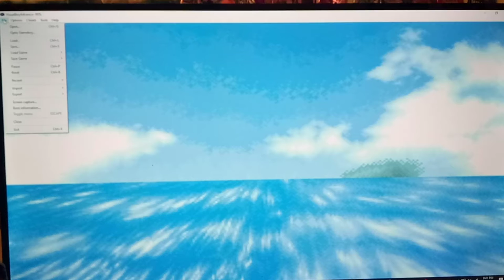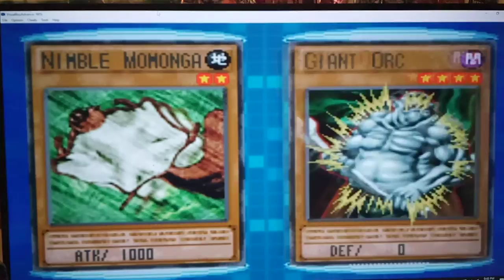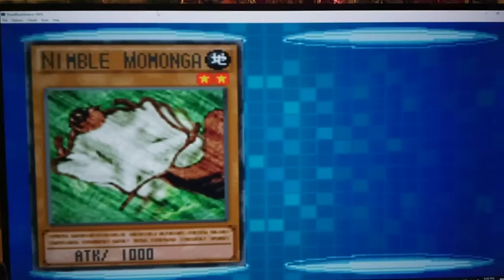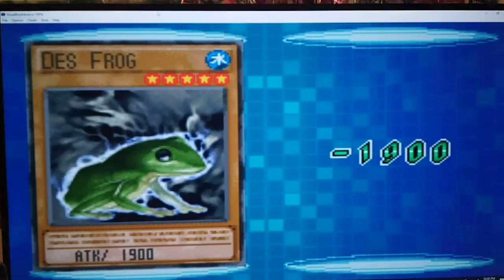Let's Play Yu-Gi-Oh! GX Duel Academy Part 37 - Timed Duels 36-40 - New Headmaster Sartyr.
Hey guys, how's it going? Timed Duels 36-40. We find Headmaster of the Ra Dorm - Professor Sartyr! In the anime, he dressed up as Don Limon and had a Special Recipe - Chef's Kiss Deck.  This anime-only deck had a cooking pot, lots of spice cards, and a MASTER Chef Boss Monster.  Of course...I DOUBT he has that here.  That all being said...what could possibly in his Deck?!  Tune in to find out!

Btw feel free to Lay spoilarz in the comments.  I am genuinely curious! That's it.  U all have a fantastic weekend!  Happy 4th of July!

 Later In today's episode, we face off against Dimitri, the Copycat Duelist once again.  As we continue to Duel against him, it seems like he's Copying Joey Wheeler's Deck right now in the story.

Does his deck change later? I Imagine in the 'King of Games Tour Event,' he has Yami Yugi's Deck! Tune in to find out!

Yu-Gi-Oh! GX